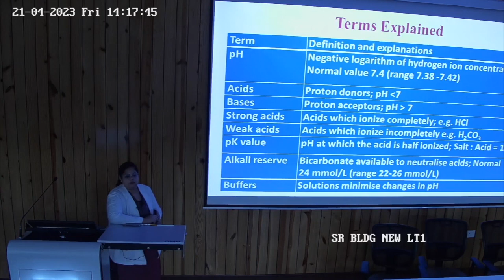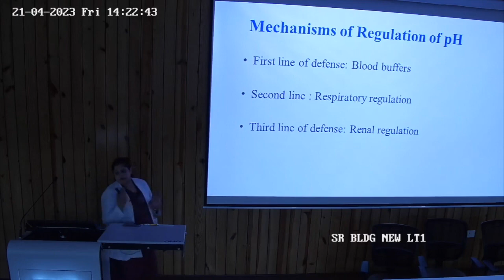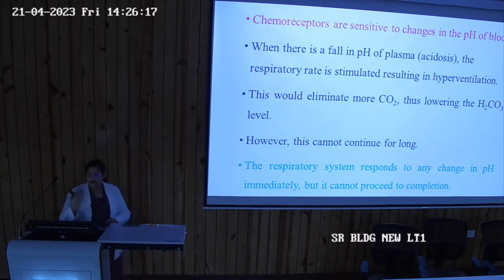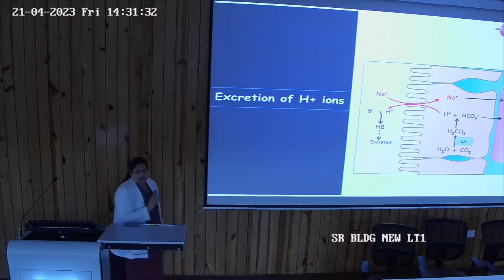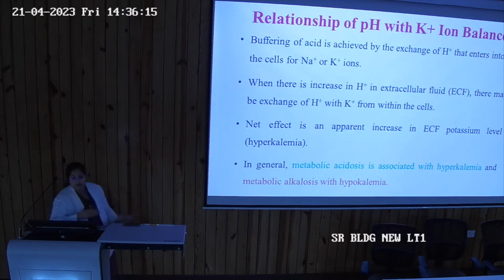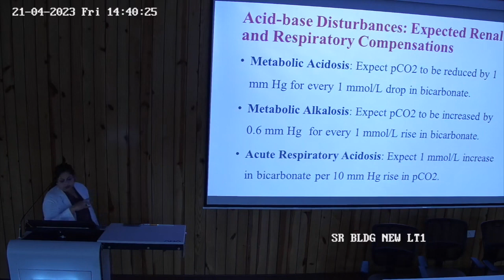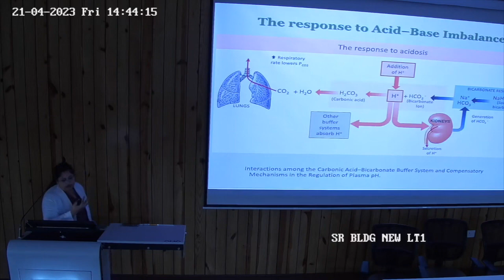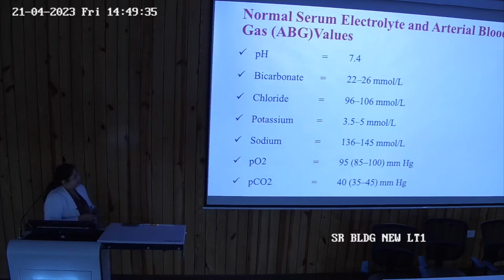Acid Base balance and its Disorders Dr. Sunita Singh